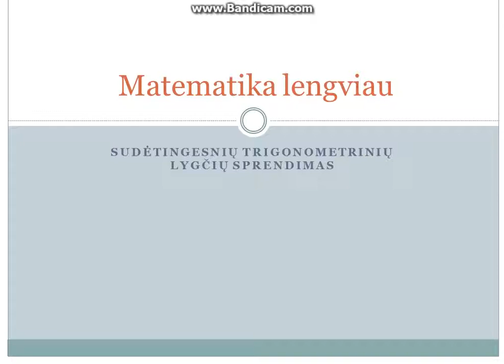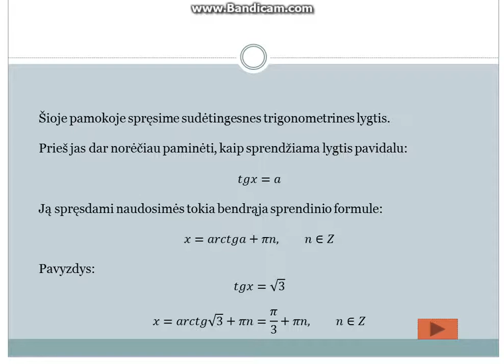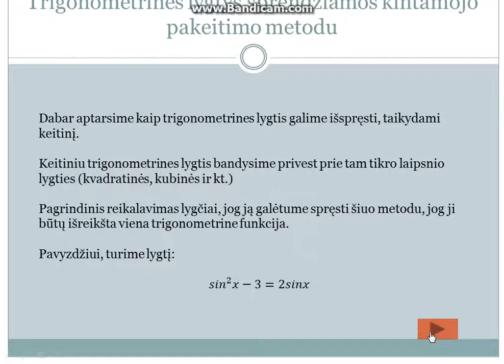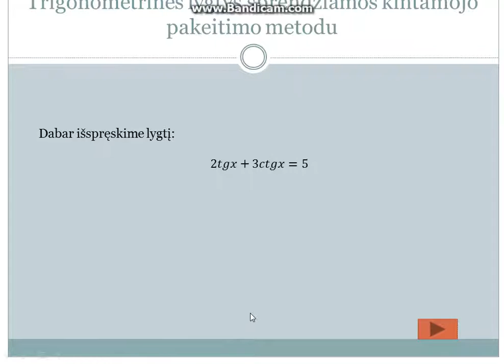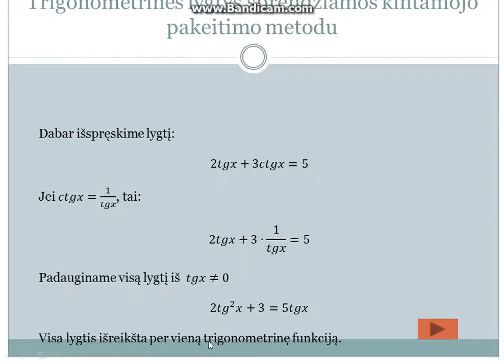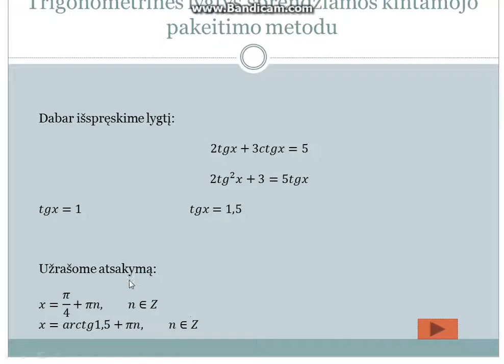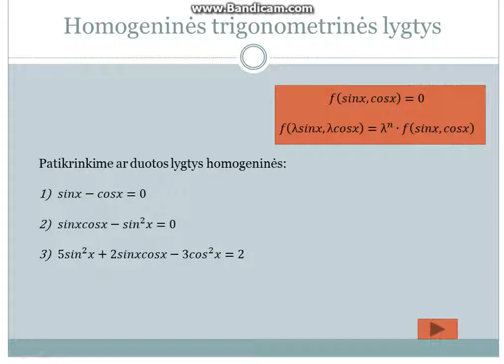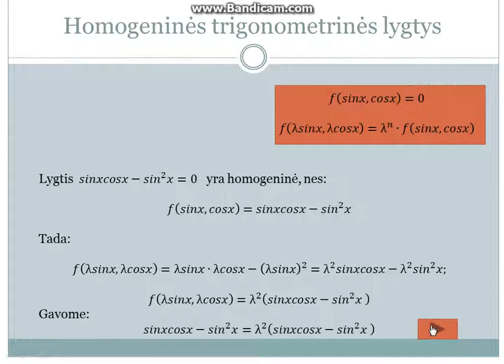Sudėtingesnės trigonometrinės lygtys (1.1 dalis)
Sveiki, šioje pamokoje mokysimės spręsti sudėtingesnės trigonometrines lygtis. Taip pat prieš jas pateiksiu formulę pagal, kurią gauname lygties tgx=a sprendinius. Po to išnagrinėsiu trigonometrines lygtis, sprendžiamas taikant keitinį. Tai pirmoji pamokos dalis. Gero žiūrėjimo :)

nepadarė :)